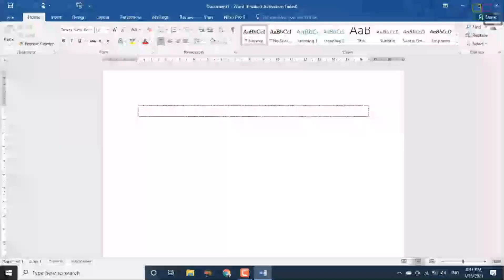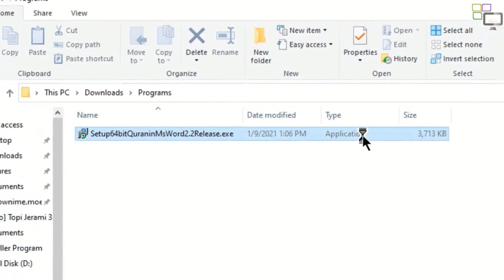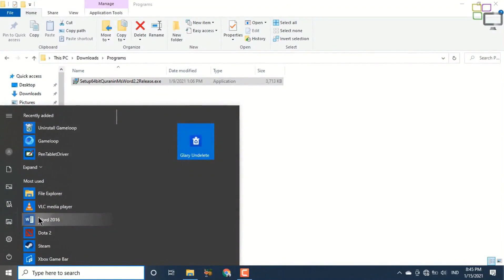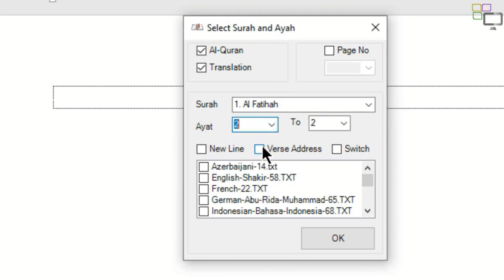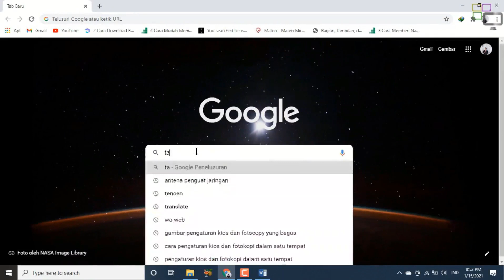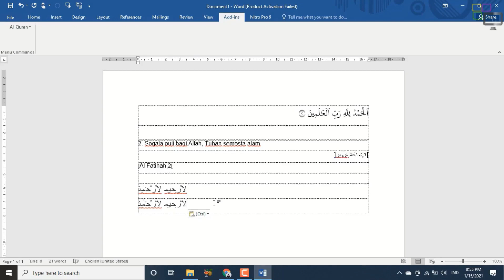Cara Memasukkan Ayat Al Quran ke Microsoft Word